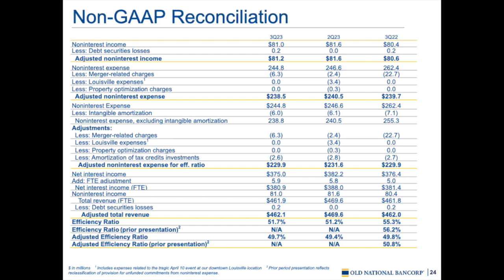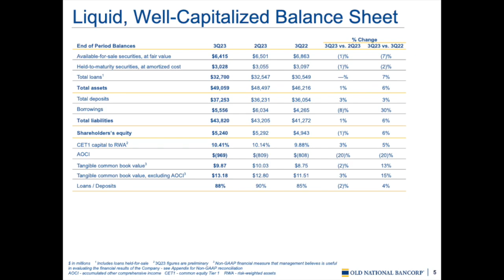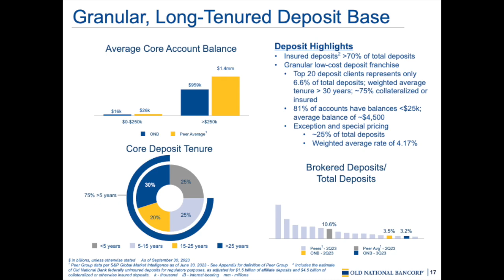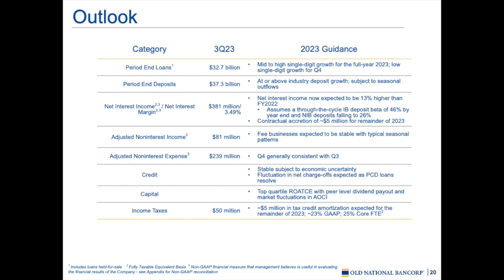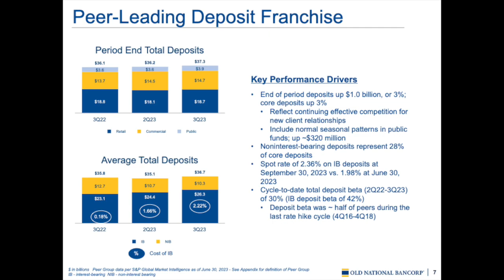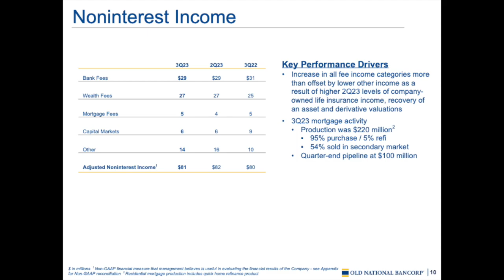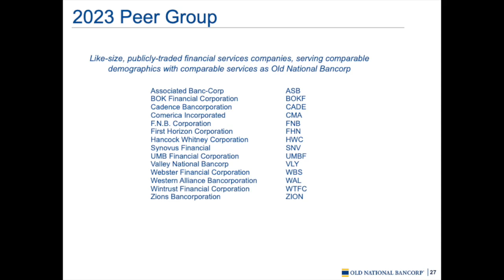Old National ONB Q3 2023 Earnings Call & Presentation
In this video, we dive into Old National's Q3 2023 earnings report which includes key financial metrics that indicate its growth potential and profitability. Join us as we show the numbers and provide valuable insights for informed decision-making.

Chapters:
0:00 Introduction
13:40 Q&A